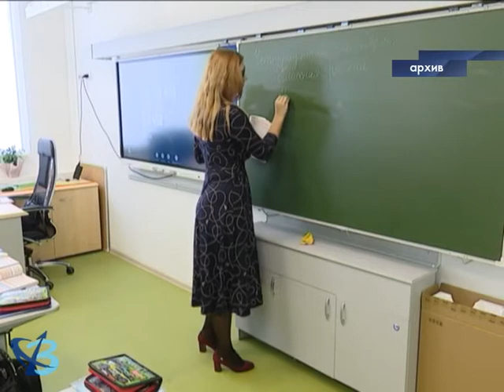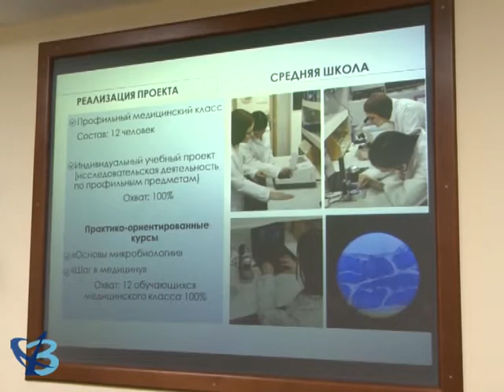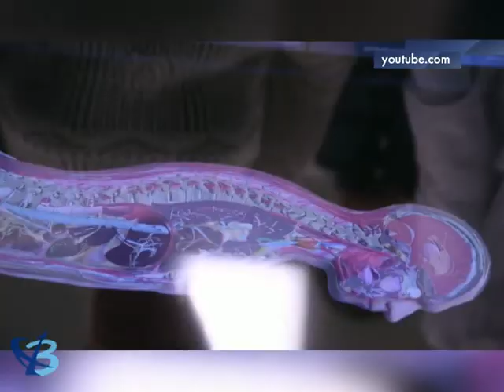В Губкинском откроют медицинский класс 12+